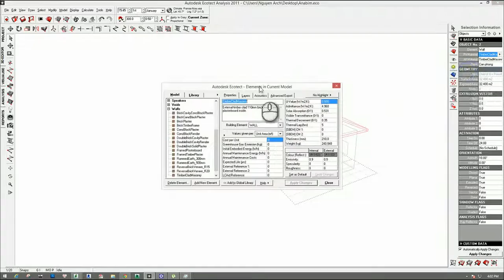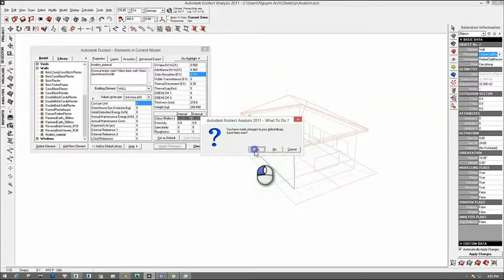[HỌC ECOTECT FREE] - Bài 17: Tối ưu thiết kế với vật liệu trong Ecotect